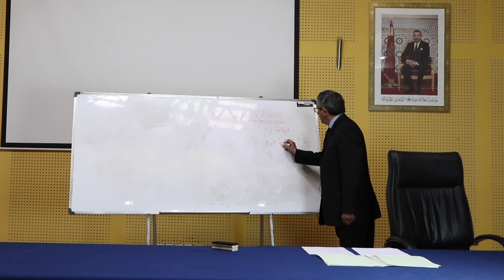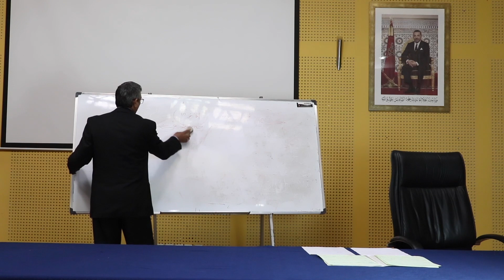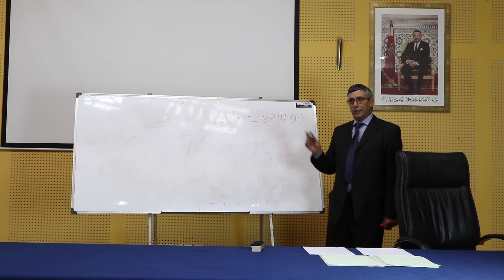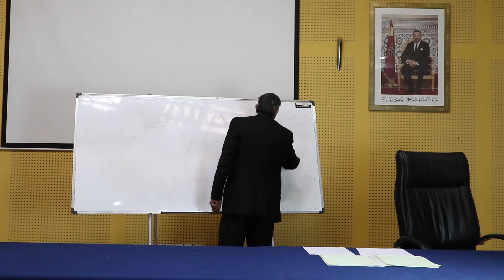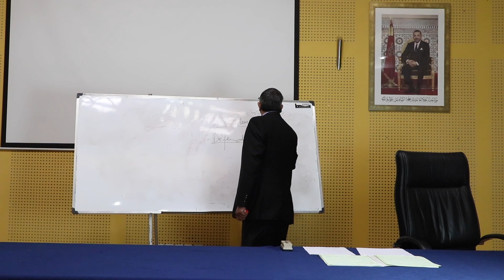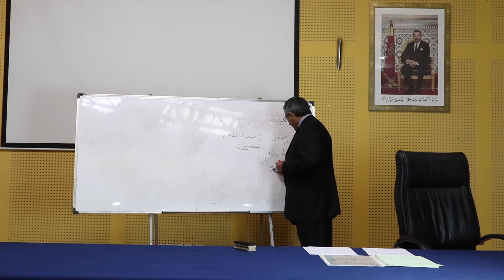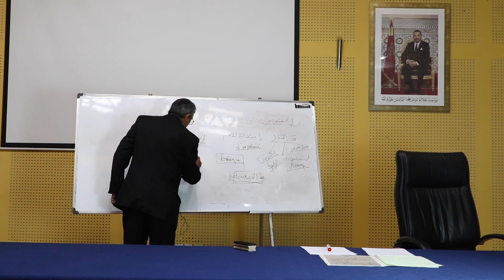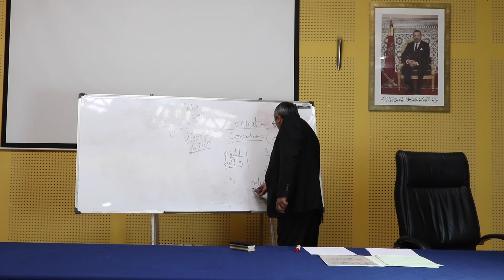Pr. ZRIOUIL Mohammed - FD2 : Terminologie : Partie 4